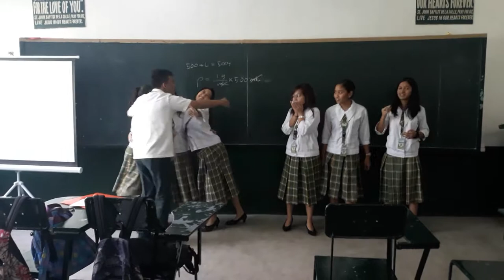Gift Giving To Our Manongs and Manangs CSJ-R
Merry Christmas and Happy Animo!